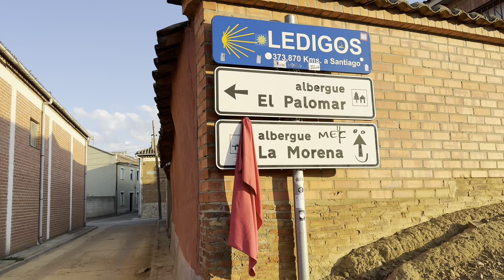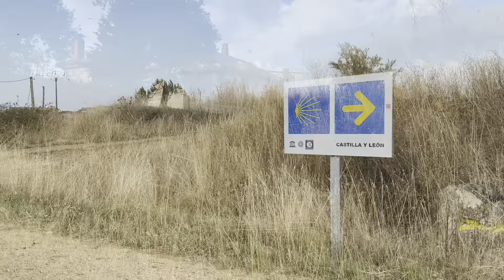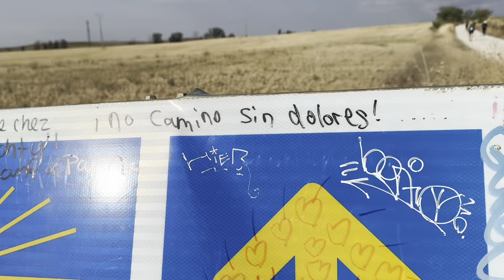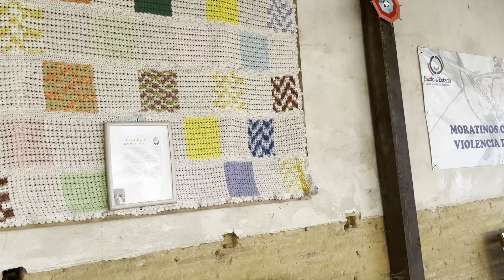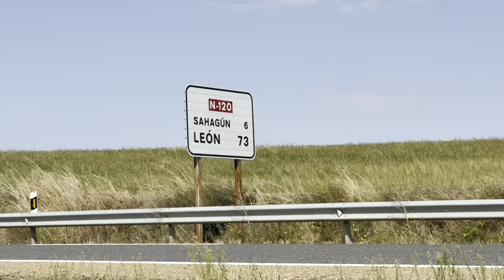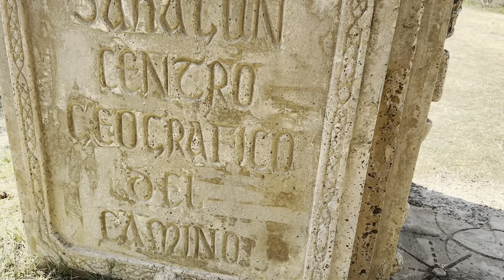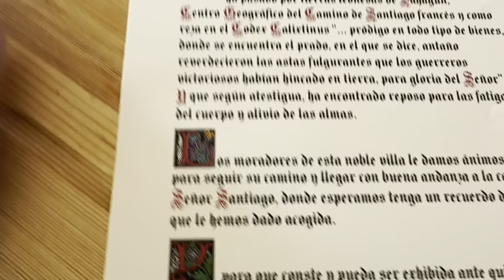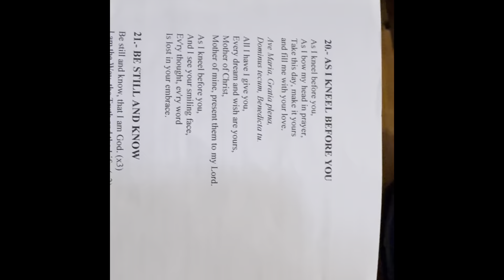Day 22|Calzadilla de La Cueza to Sahagun| Halfway on CaminoFrances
25 Km today to the midpoint of the Camino Frances.  Arrived to Sahagun.

If you like to support me or this channel, you may buymeacoffee and I will cash it out for that coffee while in Spain on my Camino. You can be anonymous doing so if you wish. Here’s the link with thanks. No obligation to of course!